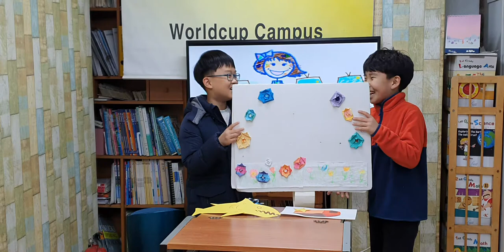차일드유 월드컵 200 EC 3 Bongo Art 윤지원 이호준